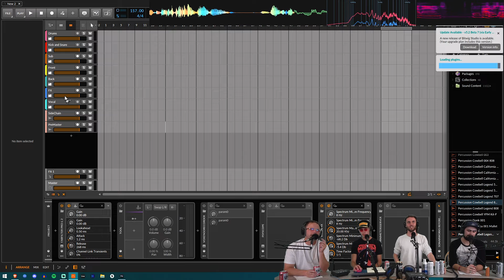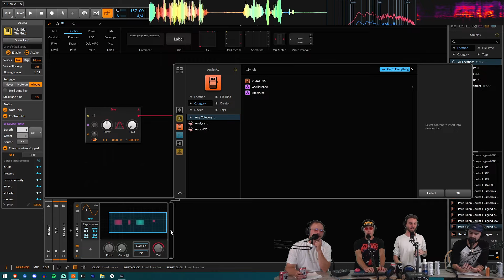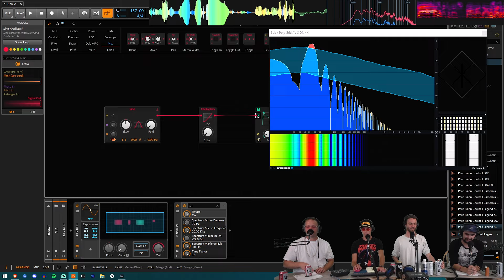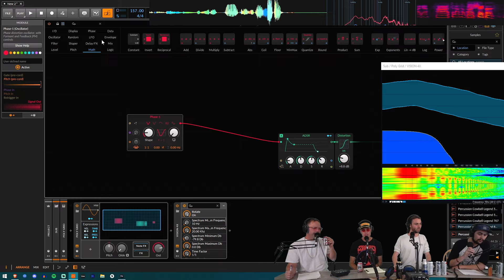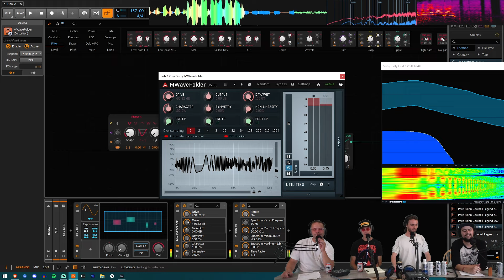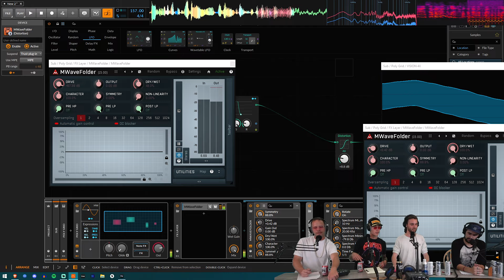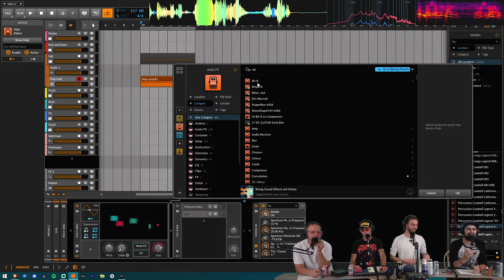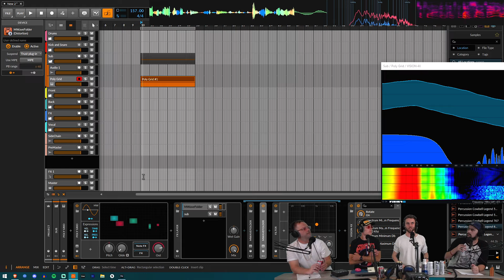Copycatt TPL 162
Bitwig, Midrange content, instrumental hip-hop thoughts, high passing and phasing, wave folding, Kilohearts Disperser, Bass sound design Live.

EPISODE 162

Welcome back to your weekly music production broadcast.
                                                                                                                                                                                                                                                                                                                                                               This episode, as always, was recorded live on Twitch.
Don't miss a single episode! Tuesdays 7:30 pm MST

---  SOCIALS  ---

Always400.com